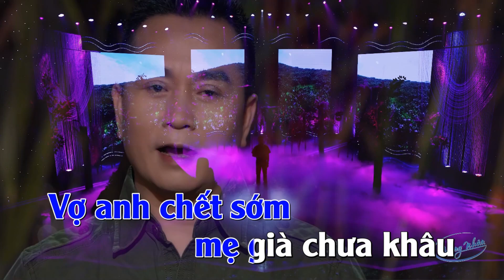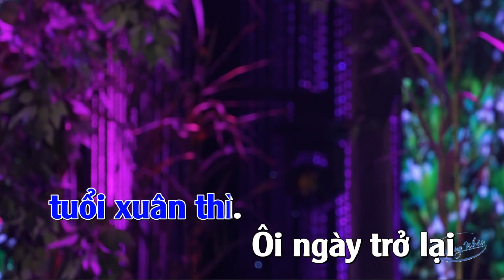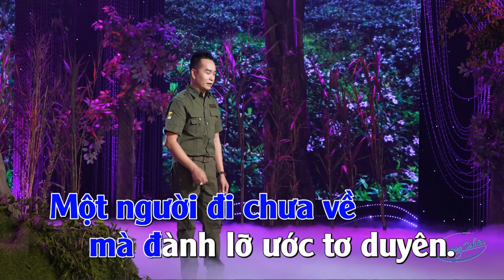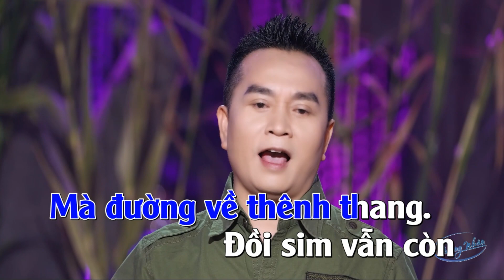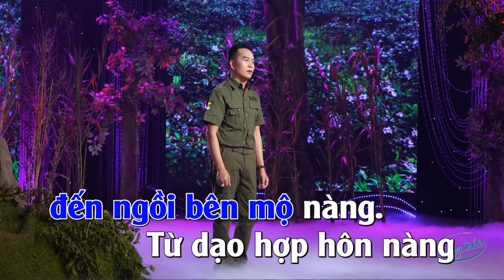KARAOKE NHỮNG ĐỒI HOA SIM ► Beat Chuẩn Những Đồi Hoa Sim - Quang Nhân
© Bản quyền thuộc về QUANG NHÂN Official
© Copyright by QUANG NHÂN Official ☞ Do not Reup